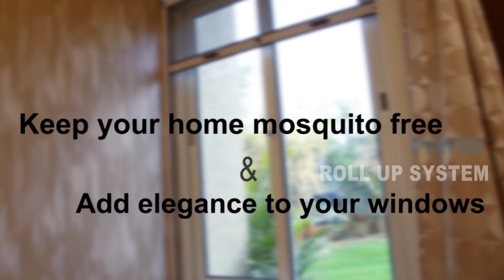ROLL UP SYSTEM Mosquito Net for Windows from Phifer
Know more about Phifer India

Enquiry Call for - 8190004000